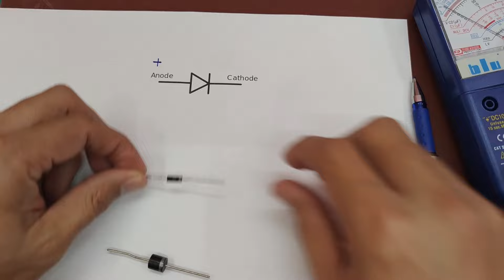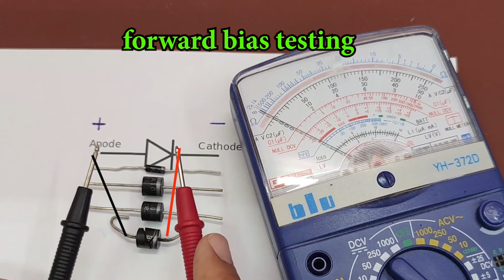How to test a diode